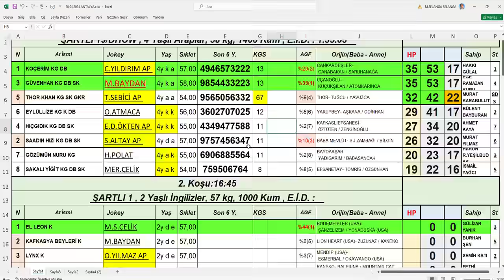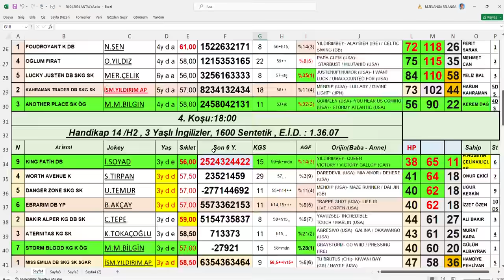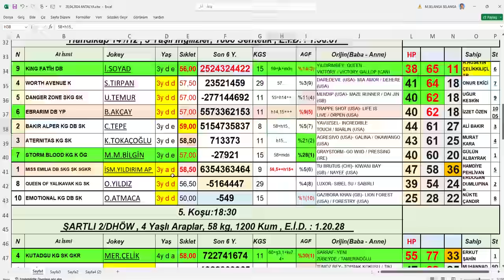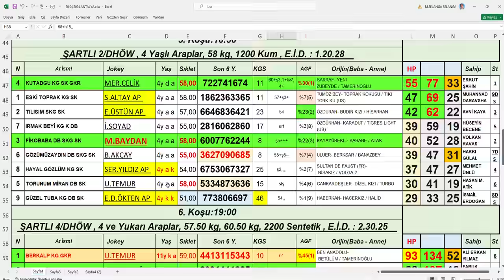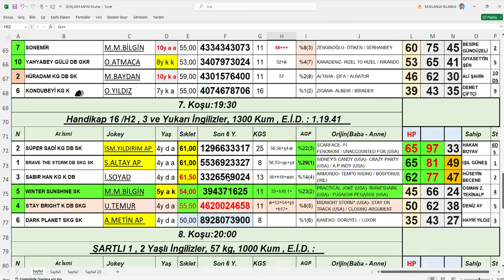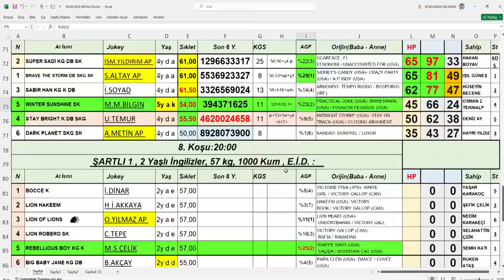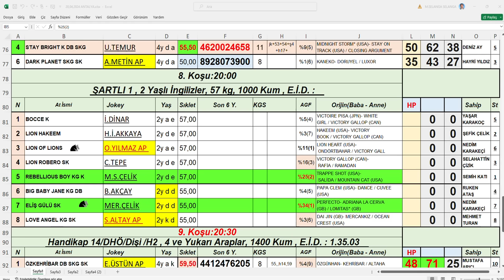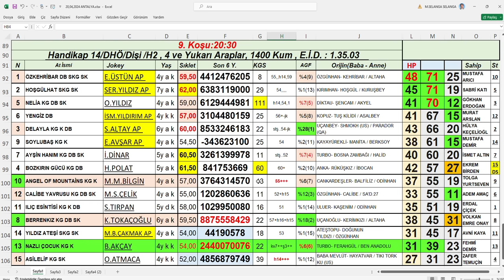20,04,2024 Antalya At Yarışları Handikap Analiz Bülteni